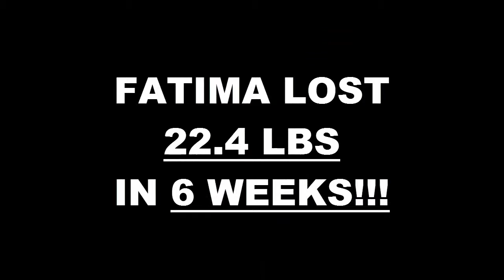Modesto Weight Loss Fitness 6 Week Challenge Results - Fatima Benemerito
We will now check the result of Fatima's 6 week weight loss challenge!